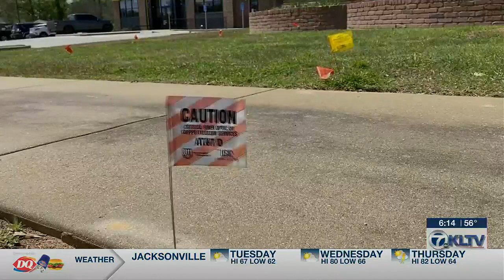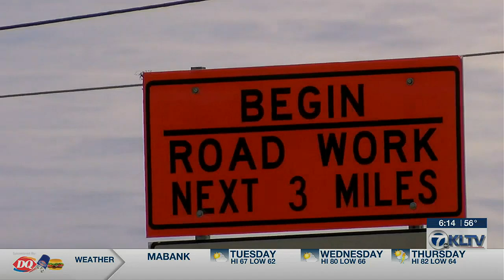Public works needs more help as locating existing utility lines increases demand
Across Nacogdoches, drivers may see active road work and pin flags placed into the ground. City of Nacogdoches public works director Steve Bartlett said there are four broadband telecommunication companies installing fiber optic lines all over town.